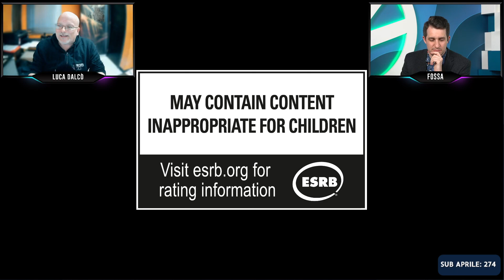Martha is Dead: un nuovo thriller italiano, ne parliamo con Luca Dalcò di LKA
Il team italiano LKA (già noto per The Town of Light) è al lavoro su Martha is Dead, in arrivo su PC e tutte le console. Ne parliamo con Luca Dalcò, fondatore, CEO e Art Director dello studio.

» Telegram In questo video ci potrebbero essere prodotti sponsorizzati o a pagamento.